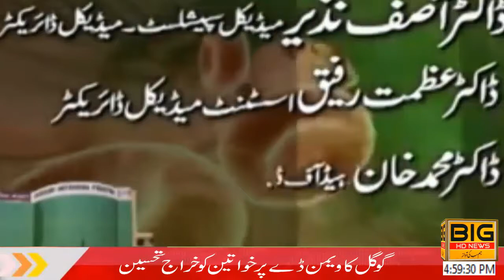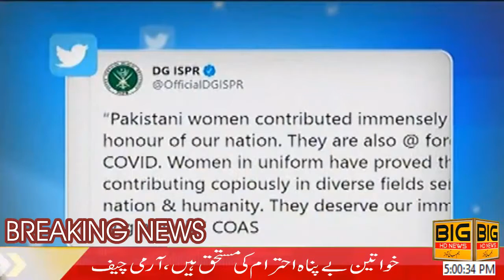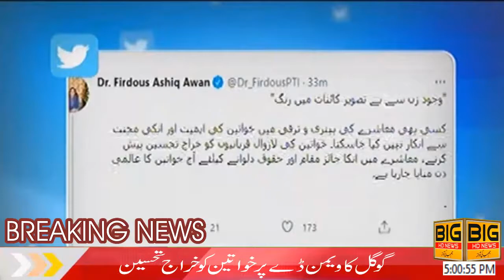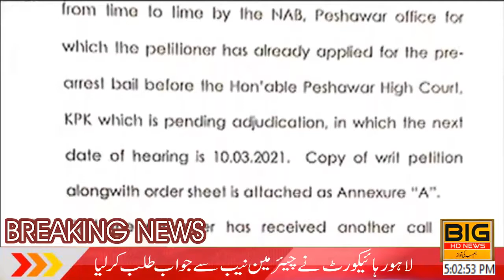BIG NEWS HEADLINE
BIG NEWS